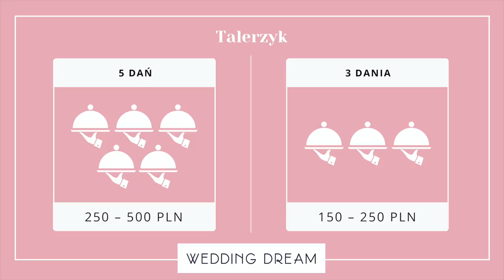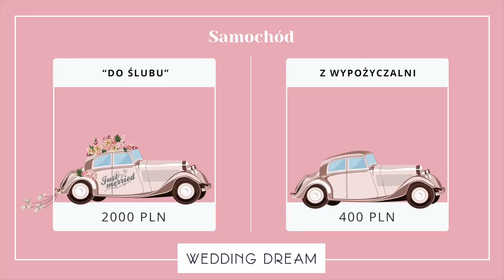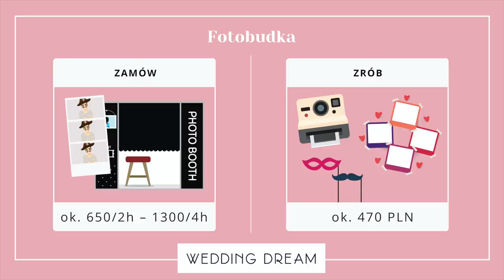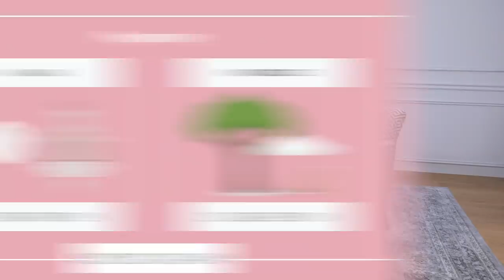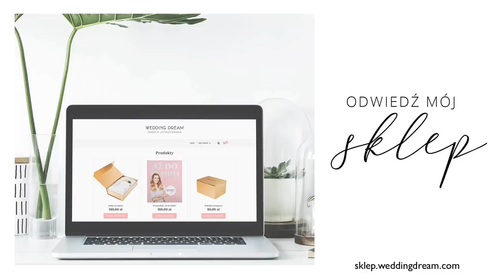Na TO nie musisz wydawać pieniędzy!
Pytania o cięcie kosztów w trakcie organizacji ślubu i wesela pojawiają się bardzo często... Dziś postanowiłam opowiedzieć Wam trochę o moich pomysłach na to, gdzie możecie zaoszczędzić naprawdę sporą sumę!